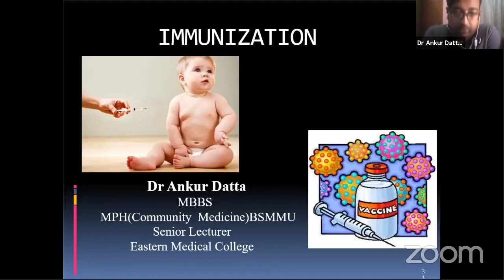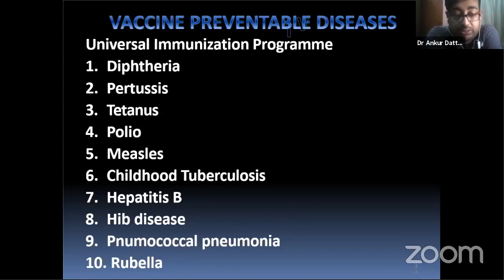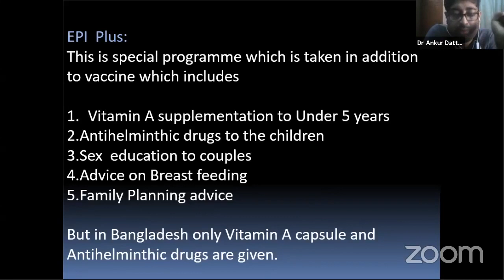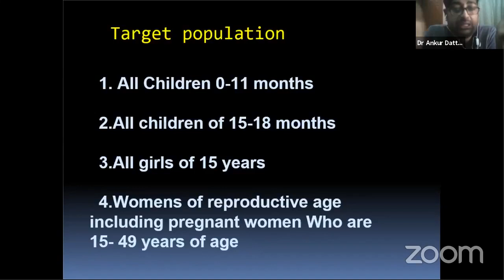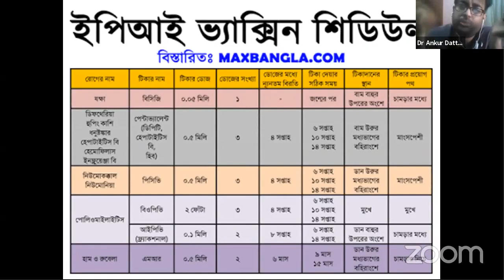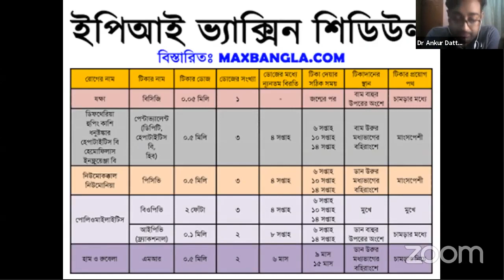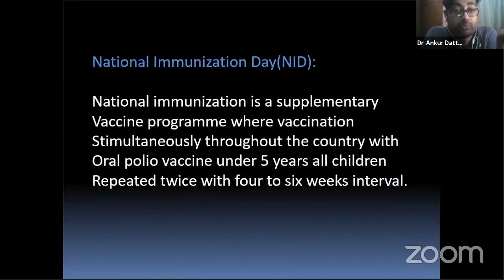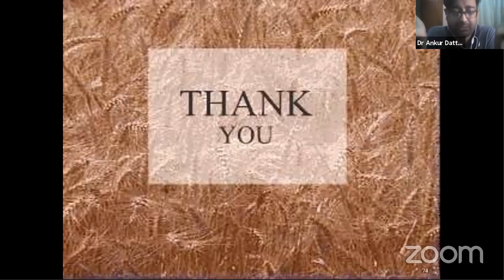Community Medicine | EPI (Details)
Topic:  EPI (Details)

Mentor: Dr. Ankur Datta
MBBS , MPH (Community Medicine) BSMMU
Senior Lecturer

Department of Community Medicine

Eastern Medical College.

Join Axis Medical School:
You Tube: AxisMedicalSchool
Goole+: AxisMedicalSchool